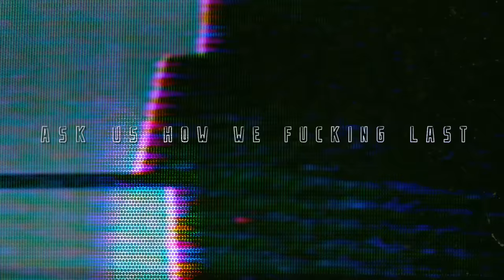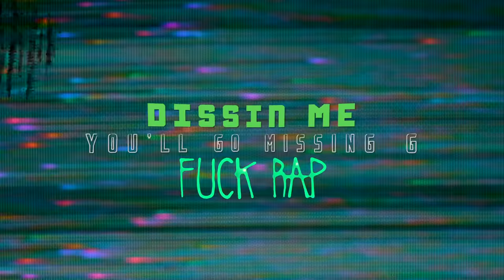Kerser Ft. Fortay - Roses Remix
Track 2 - Roses Remix Ft. Fortay.
Beat Remix Produced By The Gent.
Lyric Video - Carl Allison